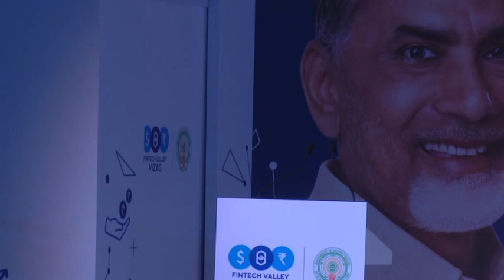Spring Conference 2017 inaugration, Fintech Valley Vizag